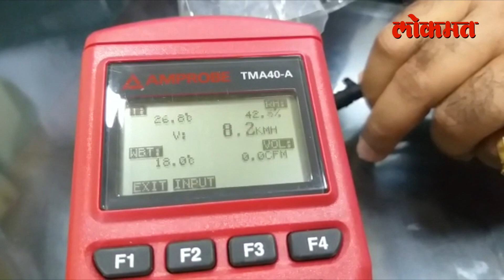पुण्यात एअर कर्टनचे संशोधन | प्लास्टिक शिल्डला नवा पर्याय | Covid 19 | Pune News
गरज ही शोधाची जननी असल्याचे म्हटले जाते. कोरोना विषाणूंपासून बचाव करण्यासाठी सध्या विविध प्रकारचे संशोधन केले जात आहेत. त्यातलाच एक नवा प्रयोग म्हणजे एअर कर्टन. पुण्यात डॉ समीर पाटील आणि सुनीत दोशी यांनी मिळून हे  एअर कर्टन तयार केले असून व्यक्तीच्या चेहऱ्याभोवती हवेचा पडदा तयार केला तर कोरोना विषाणू तिथेपर्यंत पोचणारच नाहीत असा त्यांचा दावा आहे.